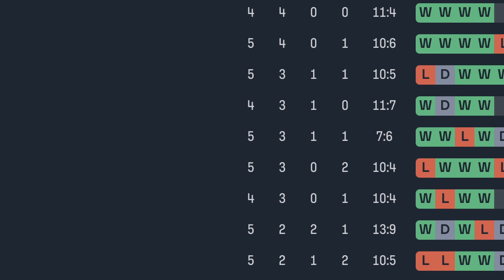BARNET EDGE PAST ALDERSHOT TO STAY 100% AT HOME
Barnet edge past Aldershot to stay 100% at home! Make sure to watch the video until the very end! 🙌🏻